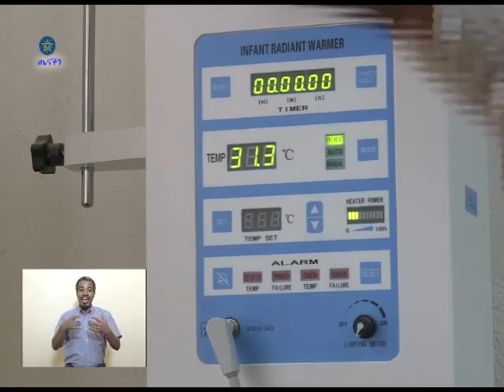ሳምንታዊ የጤና መረጃ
በጤናው ዘርፍ የታቀዱ ግቦች እንዲሳኩና በዘርፉ የሚታዩ የመልካም አስታዳደር ችግሮች እንዲቀረፉ ሴት ሰራተኞች ሚናቸው ከፍተኛ ነው፡፡